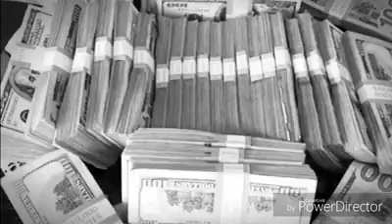Moby Kaulione/Murk Murda... "Power"